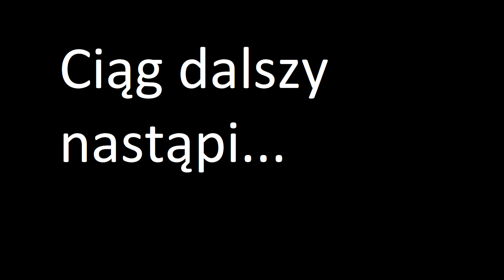133. Bananowce rok od zakupu cześć 2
Na prośbę Czarnego H pokazuje co tam u mnie słychać w bananowym raju :)